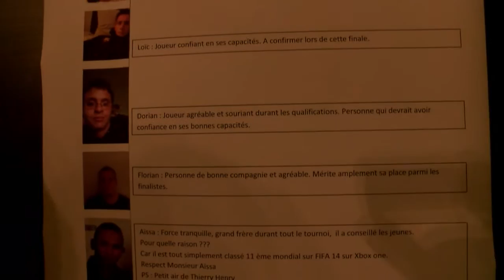Yassine premier vainqueur du tournoi FIFA 15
Grande finale  à l'Hôtel de Ville du tournoi sur console FIFA 15 organisé par le service Développement Social Urbain de la Mairie de Pont-à-Mousson.